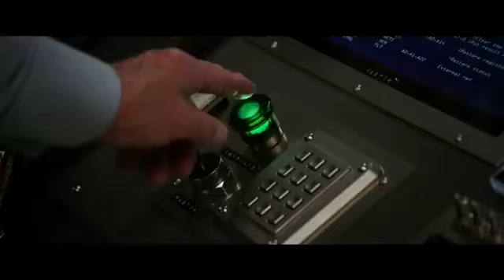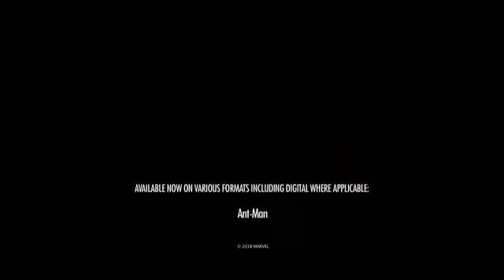Ant-Man and the Wasp | Full Q&A Interview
We’re live with the cast of @Marvel Studios’ @Ant-Man and the Wasp! In theaters July 6th.

The Cast of "Ant-Man and the Wasp" interview

Scott Lang is grappling with the consequences of his choices as both a superhero and a father. Approached by Hope van Dyne and Dr. Hank Pym, Lang must once again don the Ant-Man suit and fight alongside the Wasp. The urgent mission soon leads to secret revelations from the past as the dynamic duo finds itself in an epic battle against a powerful new enemy.

From the Marvel Cinematic Universe comes a new chapter featuring heroes with the astonishing ability to shrink: “Ant-Man and The Wasp.”  In the aftermath of “Captain America:  Civil War,” Scott Lang (Rudd) grapples with the consequences of his choices as both a Super Hero and a father.  As he struggles to rebalance his home life with his responsibilities as Ant-Man, he’s confronted by Hope van Dyne (Lilly) and Dr. Hank Pym (Douglas) with an urgent new mission. Scott must once again put on the suit and learn to fight alongside The Wasp as the team works together to uncover secrets from their past.

Anthony Mackie, Sebastian Stan, and Winston Duke Avengers Infinity War Funny Moments